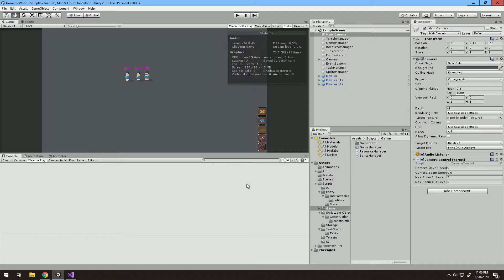IsometricWorld - 1/20/2020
Upgraded the building system. The dwellers will now grab resources from resource piles. I will have to work on some kind of indicator to show the resource piles getting full and empty. Still some bugs.